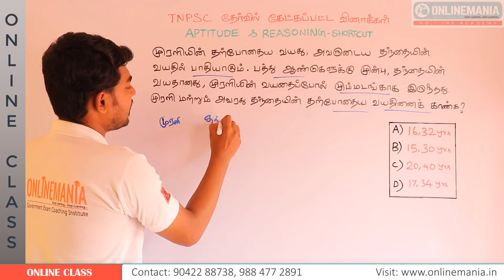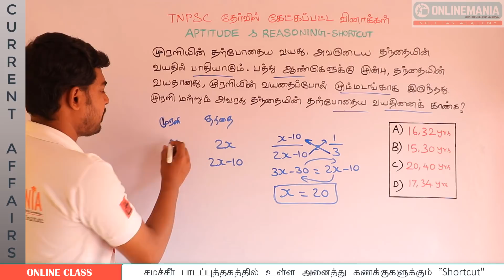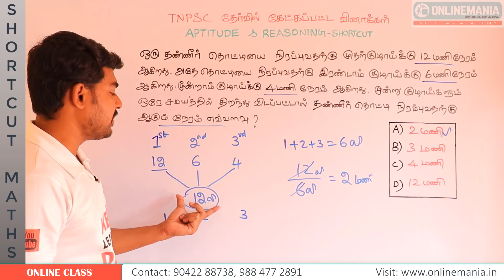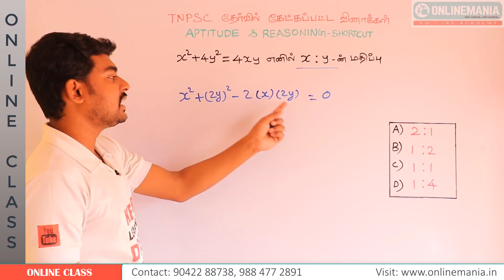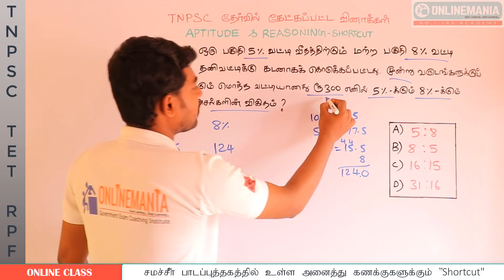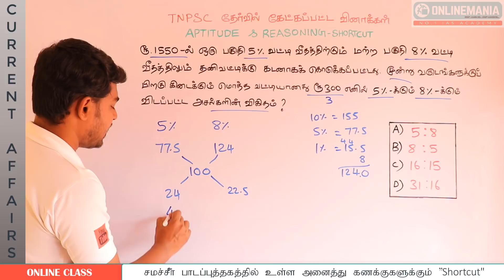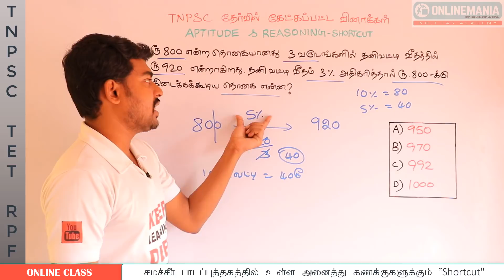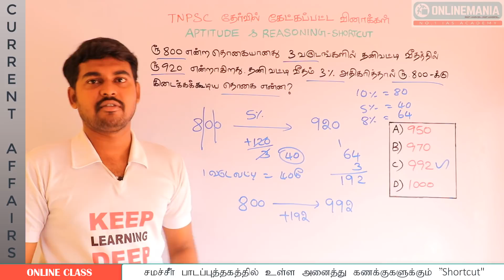TNPSC GROUP 2 APTITUDE PREPARATION - PREVIOUS YEARS APTITUDE & REASONING QUESTIONS SOLVED - PART 12